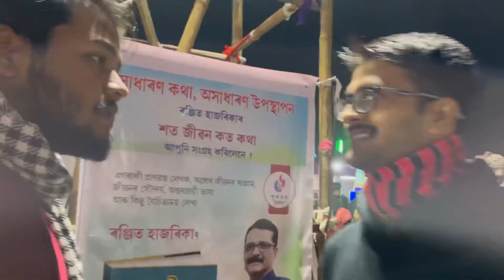এইবাৰ বজাৰৰ পৰা চুৰ কৰিলো😝😱🔥||জহমাল্লাৰ পইছা কোনে চোৰ কৰিলে..?🙄🔥|| bhanima kalita ❤️